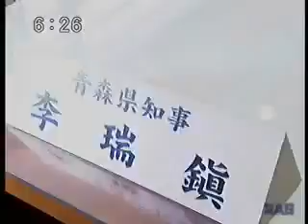2.4.2010 - lee seo jin one day governor of aomori feb 4, 2010 video 1 of 3